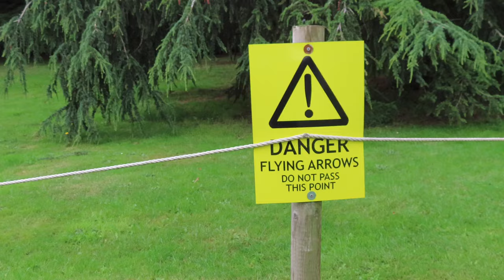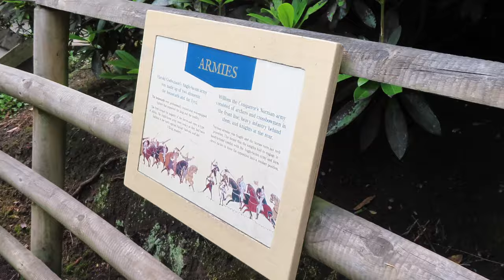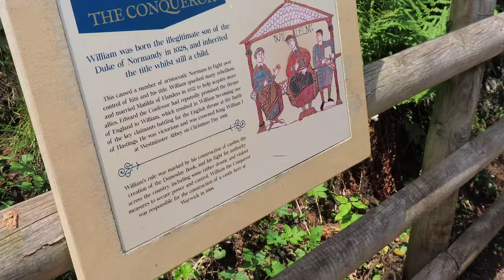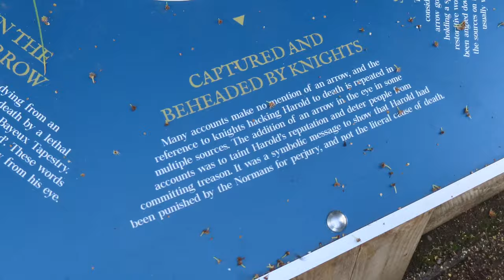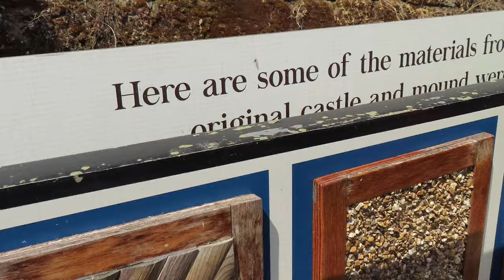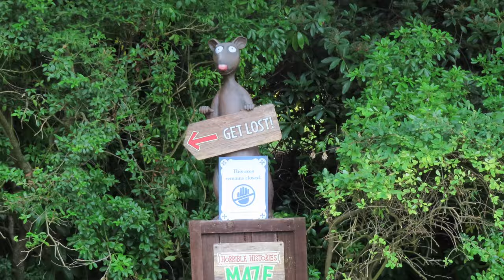MY FIRST VISIT TO WARWICK CASTLE | June 2020 Vlog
Join us as I visit Warwick Castle for the first time! We take a walk around the grounds and gardens as well as checking out the Conquers Fortress walkthrough!